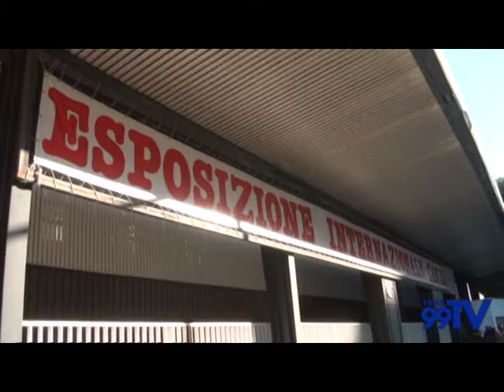53° Esposizione Internazionale Canina a Foggia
Il Gruppo Cinofilo Dauno - Delegazione Provinciale ENCI (Ente Nazionale Cinofilia Italiana) ha Promosso la 53 ^ edizione dell'Esposizione Canina Internazionale di Foggia Presso l'Ente Fiera di Foggia (padiglioni 71 e 10), che ha ospitato Oltre 1000 esemplari, in rappresentanza di 250 razze canine riconosciute dall'ENCI e Dalla Fci .